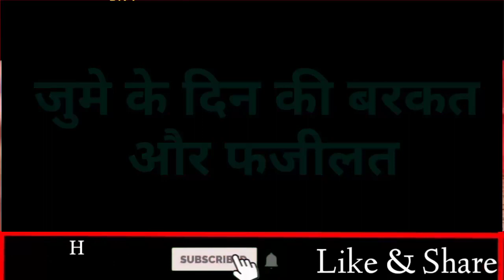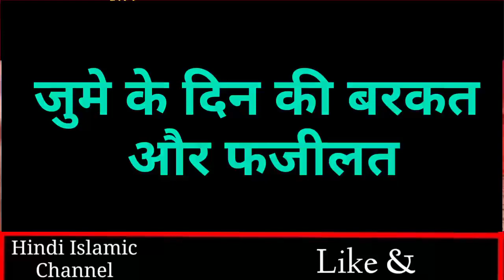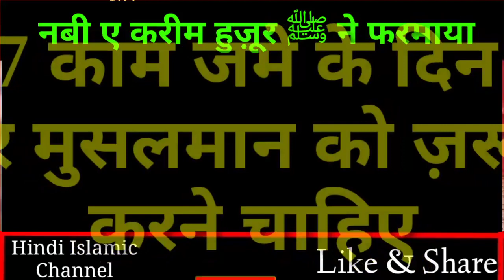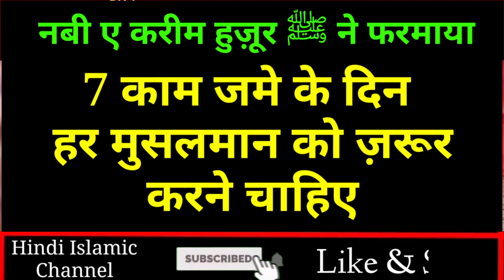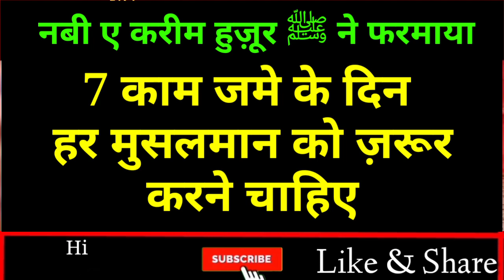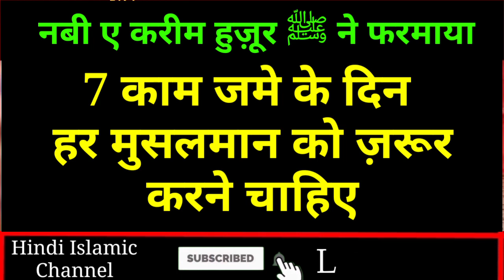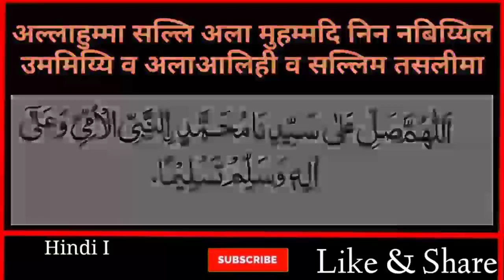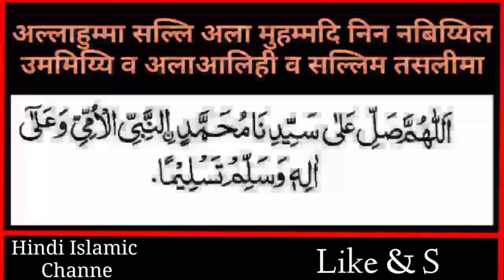जुमे के दिन 7 काम जरूर करें // Piyare Nabi ﷺ Ne Farmaya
Dosto Ajki Video Me Hum Apko Btayenge Ki Piyare Nabi ﷺ Ne Farmaya
Jume Ke Din 7 Kaam Zarur Krein Aur Sath Hi Sath  Hum Apko Jume Ki Barkat Aur Fazeelat Ke Bare Me Bhi Batayege
Bahut Piyara Video Hai Sab Log Like Krke Zyada Se Zyada Share Krein